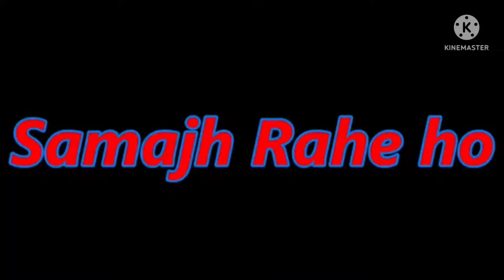PUBG TDM GAMEPLAY !🤘😍 BGMI best TDM GAMEPLAY !🔥🔥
• u tube  : LOOFI GAMING

• tweeter: MOON GAMING

pubg m24 tdm king,
pubg tdm king m24,
pubg mobile tdm m24 king,
king of m24 tdm,
m24 god tdm king,
m24 king tdm match,
kinganbru tdm m24,
king vs queen m24 tdm pubg mobile,
$tdm m24 gameplay king,
bgmi tdm,
tdm tips and tricks,
bgmi tdm tips and tricks,
tdm headshot trick,
bgmi tdm adding nest aware,
bgmi tdm tricks,
tdm headshot trick bgmi,
tdm headshot sensitivity,
tdm bgmi gameplay jojo yt,
bgmi tdm jojo yt adding nest aware,
bgmi tdm
# fight adding nest gameplay

♥ GAME: Battlegrounds Mobile Indea (BGMI)

♥ क्यूरी सॉल्व :

 • pubg mobile tdm tricks,
 • bgmi tricks,
 • pubg mobile tips and tricks,t
 • ps tricks tdm,
 • bgmi new tdm tips and tricks
 • tdm tips and tricks english
 • tdm tips and tricks bgmi
 • tdm best tips and tricks
 • bgmi headshot trick,bgmi tdm tricks,
 • bgmi best tdm tips and tricks,
 • new tdm tips and tricks,
 • best tdm tips and tricks !

   ♦ Like my vefios👍

And share my vedios😘